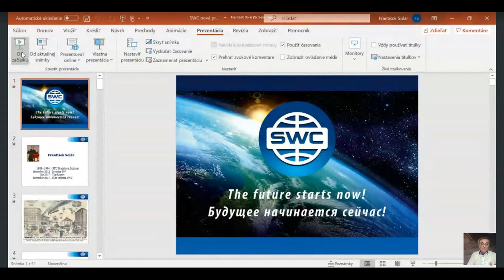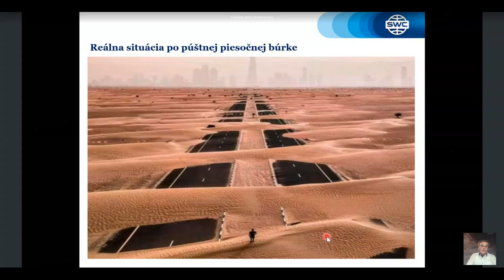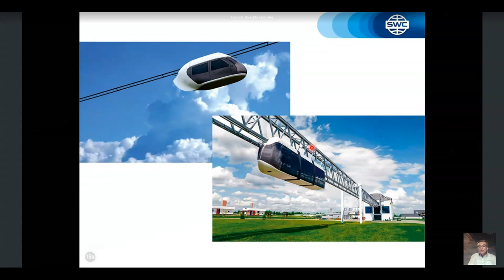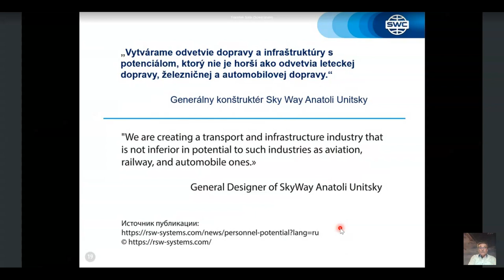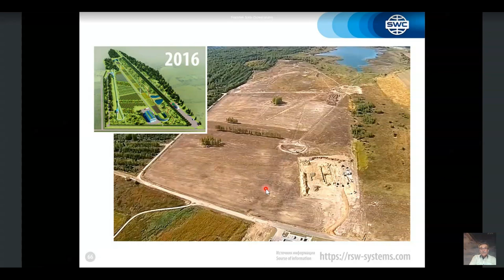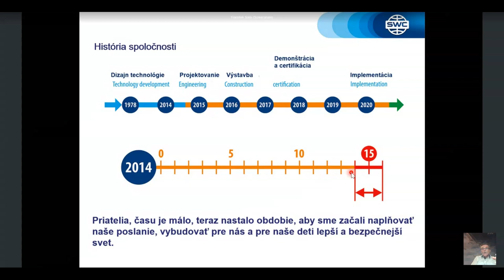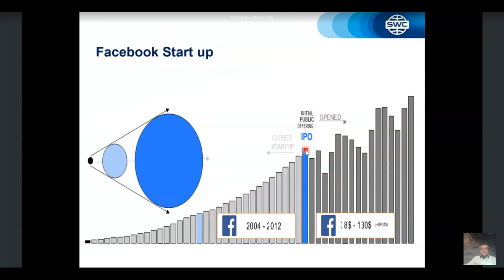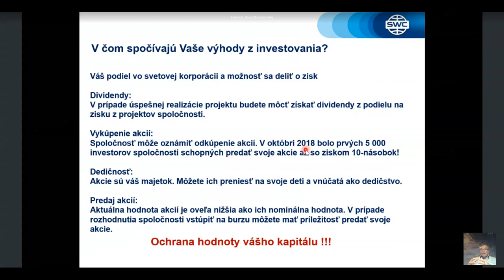Slovakia. Webinar 02.03.2021. Presentation of the technology.